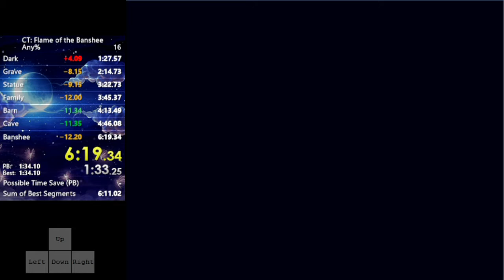Cursed Travels: Flame of the Banshee Any% Speedrun in 06:19